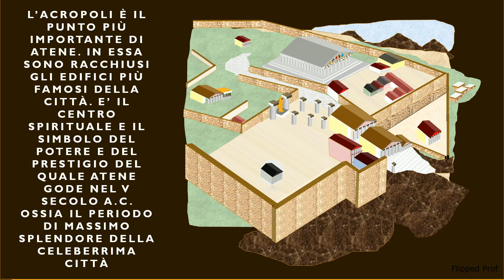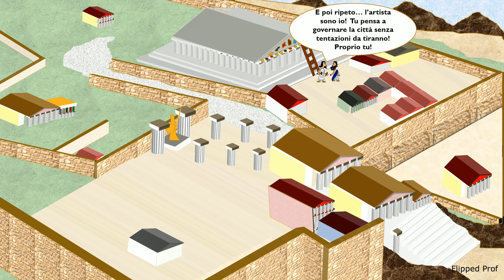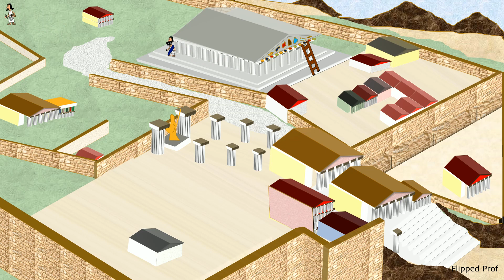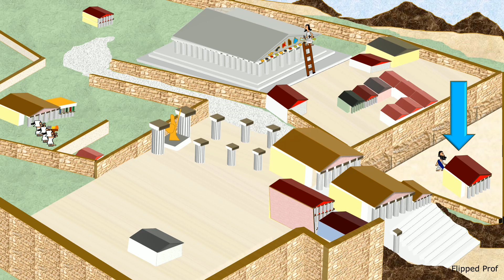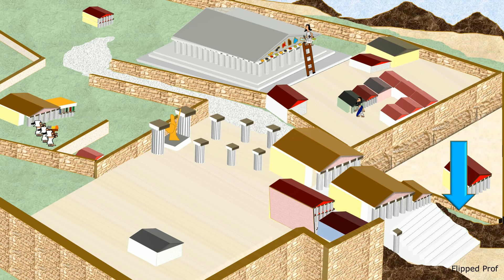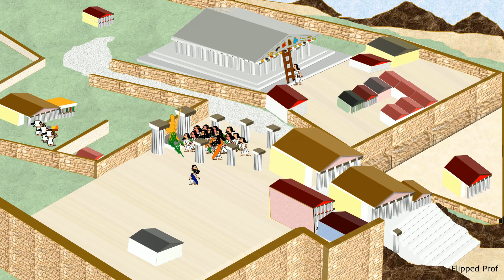ScopriAmo insieme l'Acropoli con Pericle e Fidia!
Carissimi! Un video molto tenero realizzato da me 5 anni fa che mancava di audio che ho rielaborato con la voce e qualche miglioramento qua e la. Una storia a fumetti animata sull'Acropoli di Atene, nella quale si vedono Pericle e Fidia bisticciare riguardo ai soggetti da raffigurare sul frontone. Un approccio didattico semplice semplice per scoprire l'Acropoli di Atene attraverso i miei pupazzi e le mie animazioni e le voci ad imitazioni casuali.